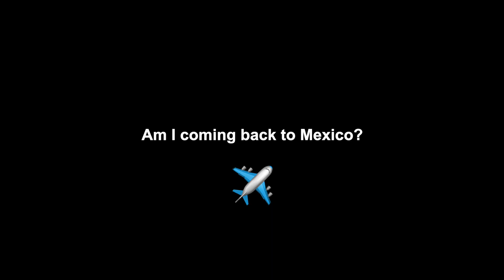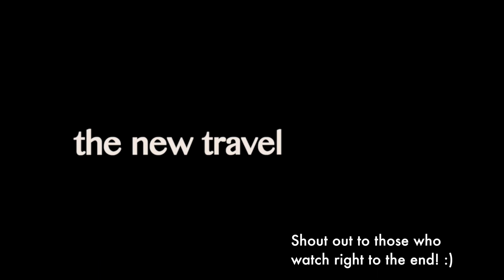Leaving Mexico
🎵 Where I Get My Music From – Try it 1 month FREE:
I'll miss you, Mexico. But remember, it's not good bye… it’s hasta la próxima.